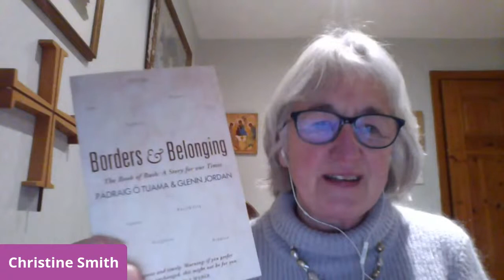Borders and Belonging: An evening with Pádraig Ó Tuama and Guli Francis-Dehqani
The ancient story of Ruth tells of an outsider, a migrant facing uncertainty in a strange land, whose life shapes a new future for the people she chooses as her own.

Join Pádraig Ó Tuama and Guli Francis-Dehqani as they discuss borders, belonging, and how timeless bible stories can help us respond creatively to current issues.